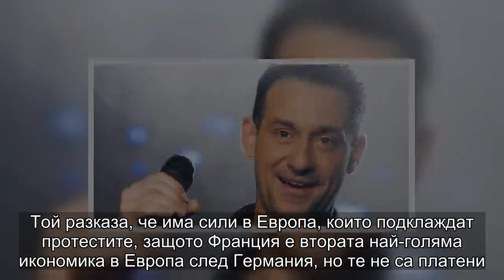Камен Воденичаров: Има общо между протестите във Франция и България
Артистът Камен Воденичаров съпреживя протестите на „Жълтите жилетки” в Париж този уикенд. В предаването „Лице в лице” той заяви, че е видял едно непознато лице на френската столица.
Той разказа, че има сили в Европа, които подклаждат протестите, защото Франция е втората най-голяма икономика в Европа след Германия, но те не са платени.
„Всеки протест има две страни като монетата – видях жестовете на вандализъм, успях да видя погрома, счупените светофари и миризмата на запалена гума. Беше страшно. Преди протестите, улиците със скъпите магазини започнаха да се барикадират – сложиха метални решетки на витрините си”, сподели Воденичаров.
Според Воденичаров, средната класа е притисната от таксите и високия стандарт на живот във Франция.
„Ако взимате 3 000 евро заплата, то до вас реално достигат 1200 евро – с таксите за училища, наемите на жилища и режийните разходи, парите се равняват на тези в България. Увеличението на дизеловото гориво във Франция е между 8 и 12 цента – това се равнява на около 20 стотинки, но не това стои зад тези големи протести. Имаше хора, които бяха доста сурови и ние бихме ги нарекли хора от агитките, но имаше млади хора и ученици. Не можем да кажем, че това е платен протест”, коментира Воденичаров.
Той заяви също, че има нещо общо между недоволствата във Франция и България.